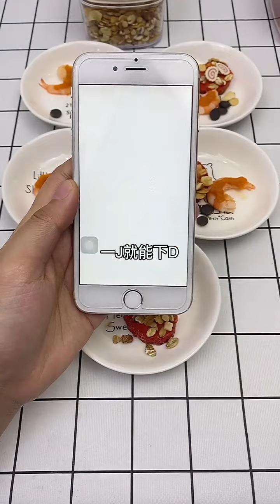万万没想到是这样的结局 %仓鼠 %萌宠 %日常